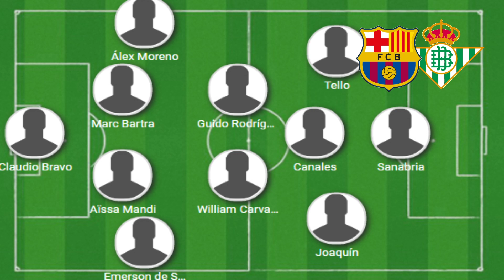🖐EL BARÇA PODRÍA PINCHAR 5 PARTIDOS SEGUIDOS EN LIGA · BARCELONA VS BETIS · PREVIA Y PRONÓSTICO